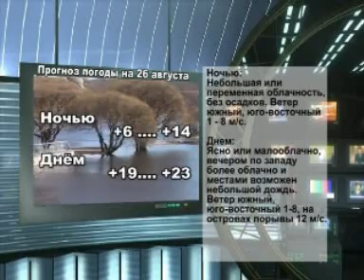nov25 08 part03